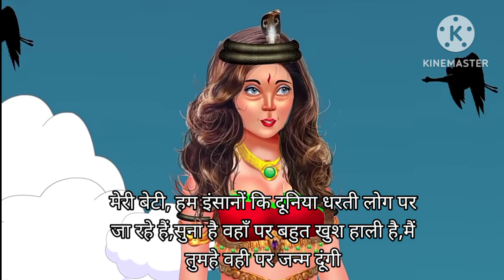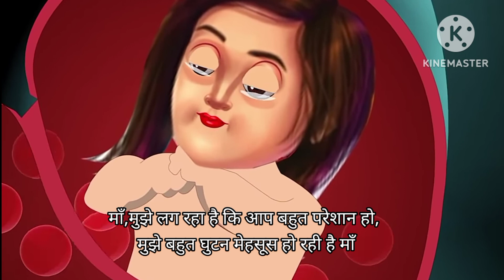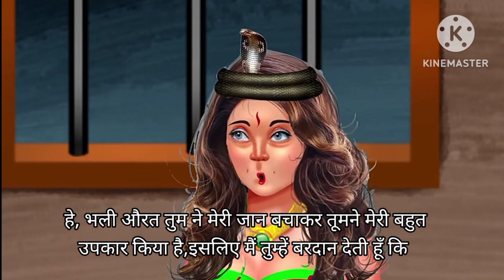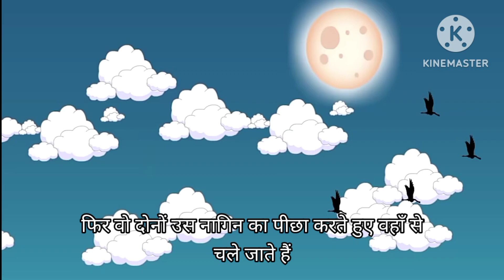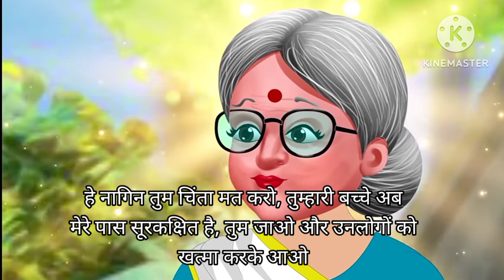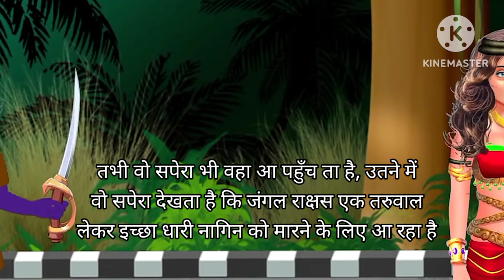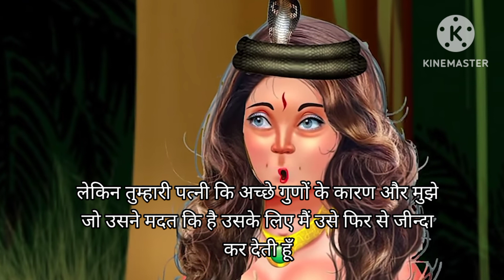गर्भवती नागिन //Naagin Ki Bachchi//Hindi Cartoon Story //Hindi Kahani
गर्भवती नागिन //Garvaboti Naagin Ki Beti//Hindi Cartoon Story //Hindi Kahani

Wel come to the (maa voice only) you tube channel. all of our stories contains a lesson for adults. subscribe to the channel for latest hindi stories and educational, inspiration, moral, sad, loving, hart tuching, fairytales kahani ,horror Story, cartoon story and writing✍️ Story content for all generation.

we offer you a variety of high quality animated strories for everyone.

नोट---(इस कहानी के सभी पात्र और घटनाऐं काल्पनिक हैं जिनका किसी वास्तविक जीवन से कोई संबधं नहीं है इसे केवल मनोरंजन और शिक्षा के लिए बनाया गया है)

Terms search👇
hindi cartoon story//Maa voice only//Hindi Story//Hindi kahani//Motivational Story//Motivational story//horror story//imotional story//lessonable stories//inspiration story//sad story//kids story//heart touching story//funny story//love best story//moral story//horrorStory//horriblekahani//dorawona kahani//fairytalesstory//fairytales kahani//animated video//cartoon video//cartoons story//

The flowing video contains some horror elements and suitable for a mature audience above 13+